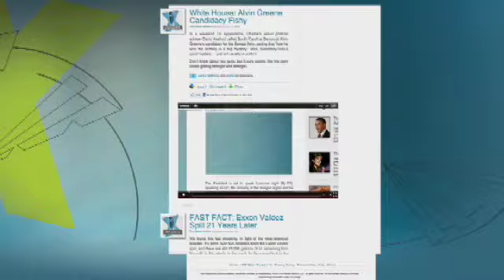White House Admits to Double-Counting in Health Care Overhaul Budget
The White House is accused of using some "fuzzy math" to show that the health care bill will ultimately save Americans money.  Stuart Varney breaks it down.